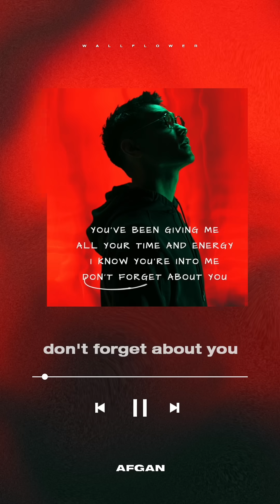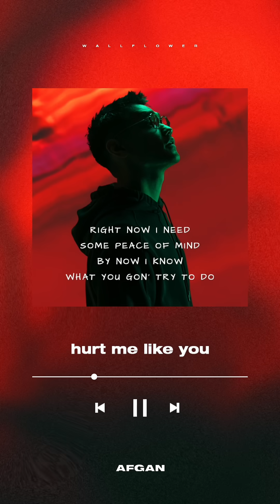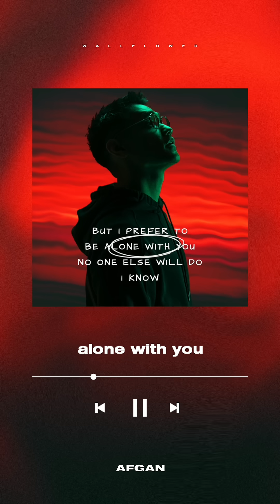Afgan - Wallflower (Album Sampler)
Wallflower Album is coming out April 9th, 2021

©️ TRINITY OPTIMA PRODUCTION / EMPIRE  2021